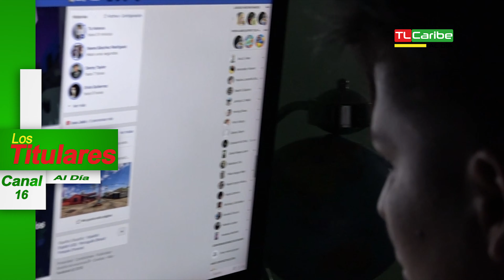Titulares - jueves, 15 de noviembre, 2018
1. Roy Brooks: Taxistas que transiten fuera de Bluefields sin permiso serán multados

2. I.N.C.C. trabaja en evitar que los vicios consuman a los alumnos

3. Población denuncia maltrato a reos en el Centro Penal de Bluefields